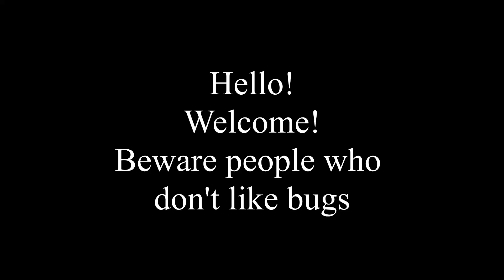What the Kids Call a Vlog #6 *GUEST INSECT APPEARANCE*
A tiny bee, some woodworking, but mostly dumb adventure into things I have no skill in :D